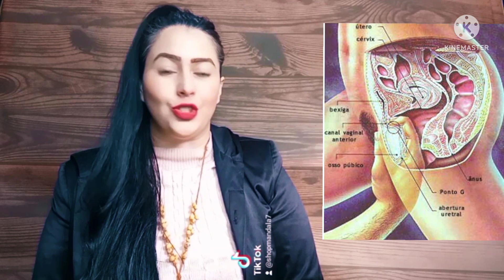AFINAL ONDE ESTA O PONTO G ? Como saber se é ele ou não é 🤷‍♀️🤷‍♂️